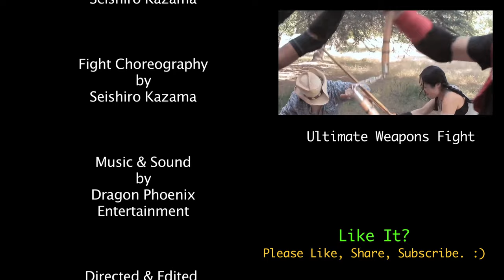Russian Girl vs 2 Guys, Fight Scene